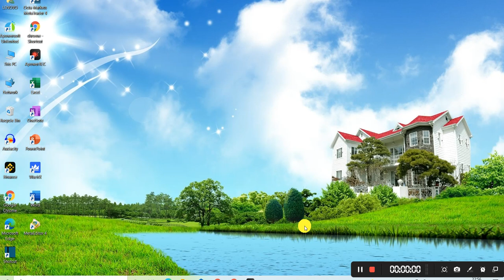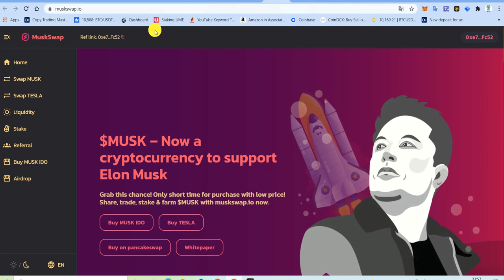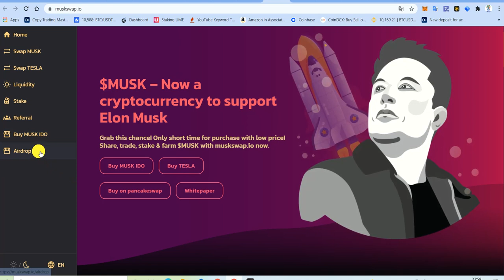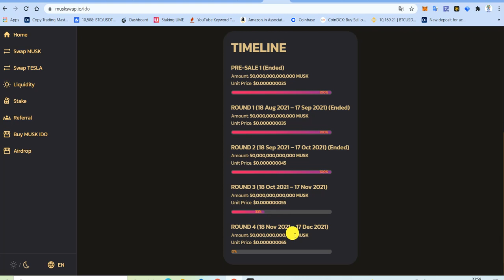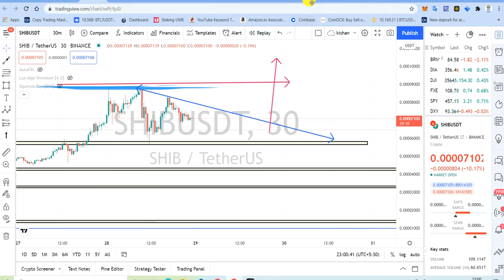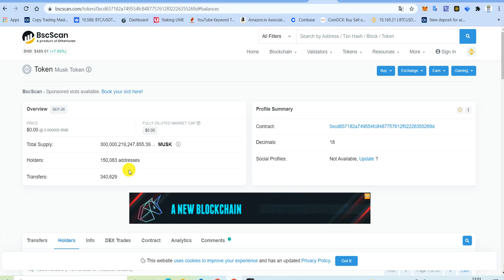SHIBA V. MuskSwap Token Legit or Scam Musk token Swap Musk token एयरड्राप | muskswap free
royal q robot,royal q,royal q scam